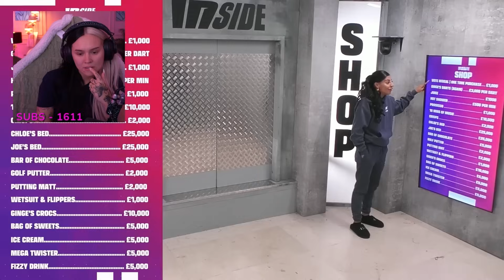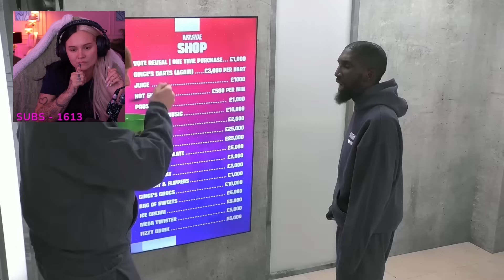THE FIRST ELIMINATION! Talia Mar Reacts To SIDEMEN INSIDE: EP. 4